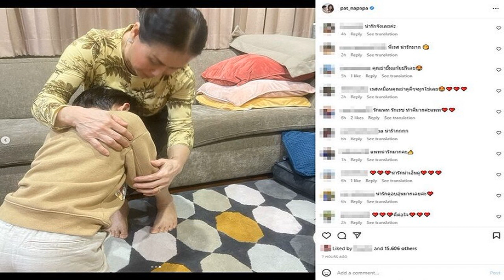มิน พีชญา ลั่น! ไม่ใช่สาวอักษร ม มือที่สาม อั้ม พก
อยู่ดีๆ ก็งานเข้า สำหรับนางเอกสาว มิน พีชญา วัฒนามนตรี ที่ติดโผเป็นหนึ่งใน “นางเอก ม.” ที่ถูกเมาธ์สนั่นโซเชี่ยลฯ ว่าเป็นนางเอกดังฉก พก ประธานวงศ์ พรประภา หวานใจของนางเอกซุปตาร์ อั้ม พัชราภา ไชยเชื้อ
โดยเจ้าตัวเผยว่า “กับข่าวนี้มินตกใจมากและงงมากว่าอยู่ดีๆ หวยมาออกเป็นมินได้ยังไง เพราะมินเองก็อยู่ของมินเฉยๆ ตอนแรกมีพี่ๆ เพื่อนๆ ที่สนิทหลายคนส่งข่าวนี้มาให้อ่านว่ามีข่าวลือนางเอก ม. แย่งแฟนนางเอกซุปตาร์ มินเองก็ยังเฉยๆ นะ เพราะเราไม่ได้เกี่ยวอะไรอยู่แล้ว
แต่ไปๆ มาๆ มีคนเข้ามาคอมเม้นต์ในอินสตาแกรมของมิน เข้ามาไดเร็คข้อความในอินสตาแกรมของมิน เราก็เลยรู้สึกไม่ดี ดังนั้นมินขอชี้แจงตรงนี้เลยนะว่าข่าวลือนี้ไม่ใช่มินแน่นอนล้านเปอร์เซ็นต์ค่ะ มินขอร้องว่าอย่าดึงมินเข้าไปเกี่ยวข้องอะไรกับเรื่องนี้ด้วยเลย
เราอยู่ของเราเฉยๆ และที่ผ่านมามินก็ย้ำมาตลอดว่าตอนนี้เราเองก็ยังโสดและถึงจะมีคนคุยอยู่อย่างที่เคยให้สัมภาษณ์ไปหลายๆ ครั้ง แต่เราก็ไม่เคยคุยกับใครที่มีแฟนแล้วหรือคิดที่จะไปแย่งแฟนใครแน่นอนค่ะ”